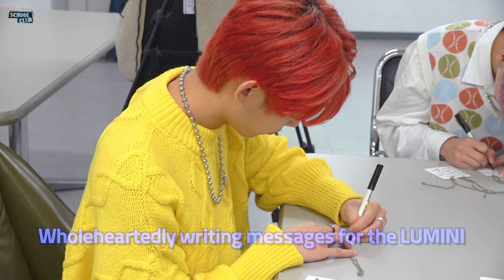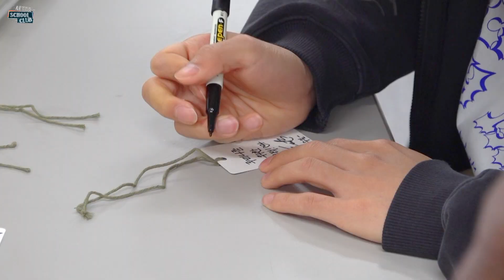[After School Club] LUMINOUS's Event for LUMINI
🌠K-Pop Twitter Pages